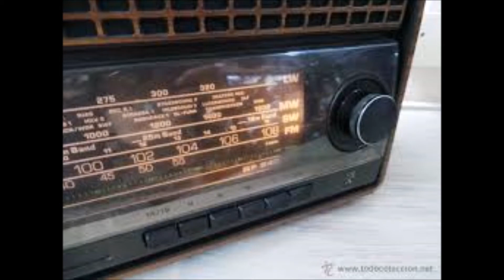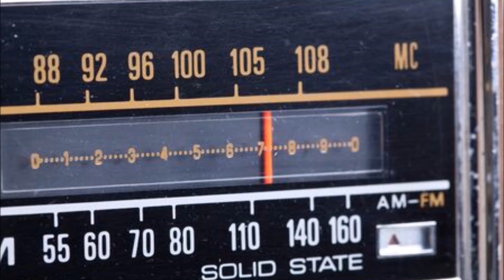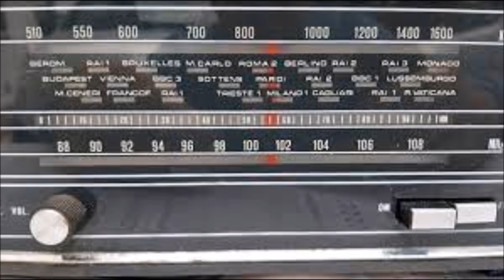RADIO LUXEMBOURG RTL 208 - Charts June 1983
Audio on cassette tape recorded in June 1983 in Italy via radio.